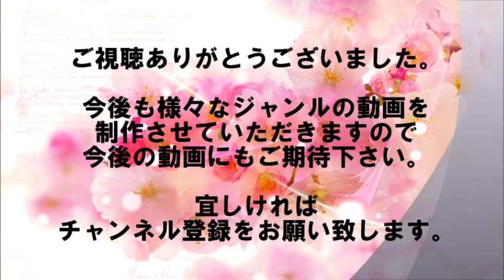「かわいすぎるプリンセス」といえば…令和時代の女性皇室を紹介！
頭上で輝くティアラと首飾り、そしてロングドレスと勲章。明治の時代に英国王室の国際儀礼（プロトコル）を取り入れて以来の、皇室における女性の正装である。
令和の皇室で活躍する“プリンセス”を紹介する。

【関連動画】

【音源引用】
甘茶の音楽工房